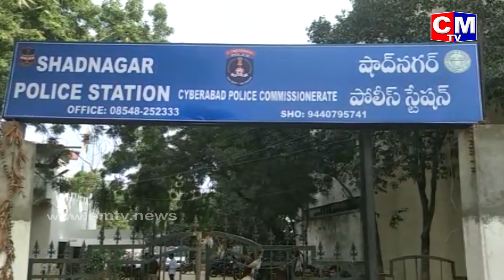Priyanka Reddy Case: షాద్ నగర్ పోలీస్ స్టేషన్ ఎదుట ఉద్రిక్తత.. Protest @ Shadnagar Police Station